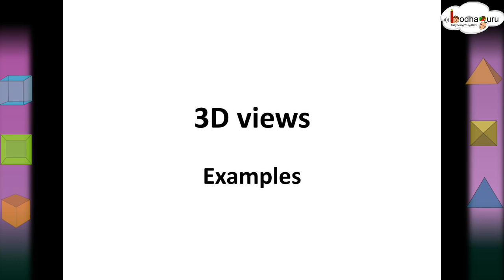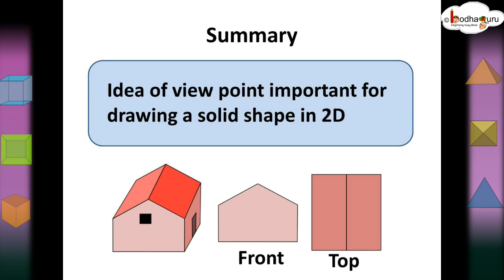Maths -- त्रिआयामी आकृतियों का समूह - अलग-अलग कोण से देखना Different views of solid shapes - Hindi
Hello,
BodhaGuru Learning proudly presents an animated video in English which explains how a solid shape looks different from different angle like top view, side view, bottom view. It describes why view angle is important in real life and how wrong viewing angle may cause mistake.
Team BodhaGuru